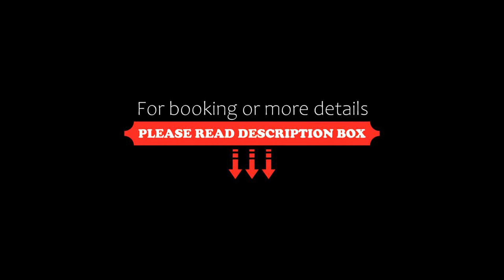Hostel Orion, La Lucila del Mar, Argentina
About Property:
Featuring a garden, Hostel Orion is located in La Lucila del Mar in the Buenos Aires Province region, 2.5 km from Playa San Bernardo and 12 km from Rotonda de Mar de Ajó Race Track. The guest house features family rooms.
Each room is equipped with a private bathroom, while certain rooms include a kitchenette with a fridge.
Termas Marinas is 45 km from the guest house. The nearest airport is Villa Gesell - Pinamar International Airport, 76 km from...
Property Type: Hotel
Address: Santiago del Estero 4718, 7113 La Lucila del Mar, Argentina
Searching For
1. Hostel Orion - La Lucila del Mar - Argentina
2. Hostel Orion - La Lucila del Mar - Argentina Address
3. Hostel Orion - La Lucila del Mar - Argentina Rooms
4. Hostel Orion - La Lucila del Mar - Argentina Amenities
5. Hostel Orion - La Lucila del Mar - Argentina Offers and Deals
Audio Credit:
Track Title: Subway Dreams
Artist: Dan Henig